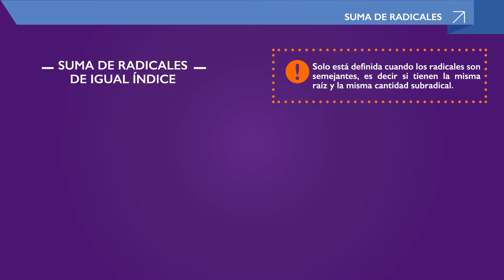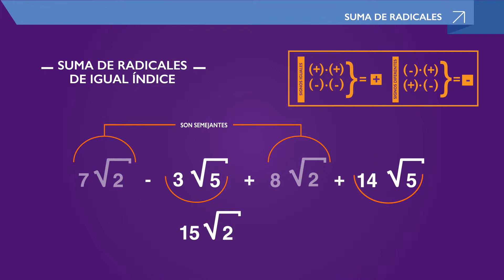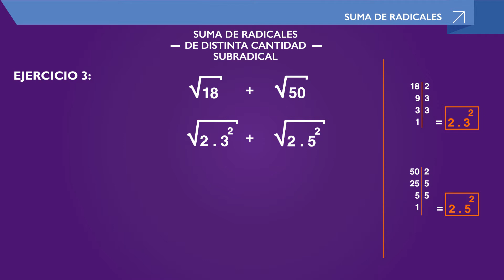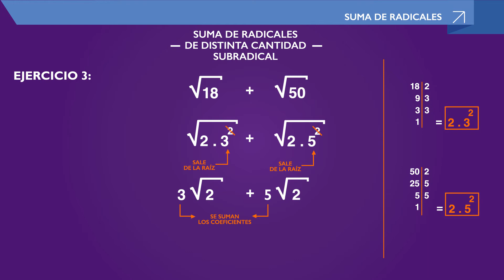Curso de Matemática 3er año - Tutorial Nº14 ✔ Suma de Radicales de igual índice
La suma de radicales sólo está definida cuando los radicales son semejantes. ¿Sabes qué significa? Aprende a factorizar, simplificar y determinar si dos radicales se pueden sumar con esta video-clase.

Descubre más acerca de nuestra plataforma educativa online de Venezuela ingresando

Gracias a la plataforma de Dawere.com podrás aprender y desarrollar tus habilidades para las Matemáticas de 3er año de una forma fácil e interactiva donde podrás practicar y revisar los cursos para aclarar cualquier duda.